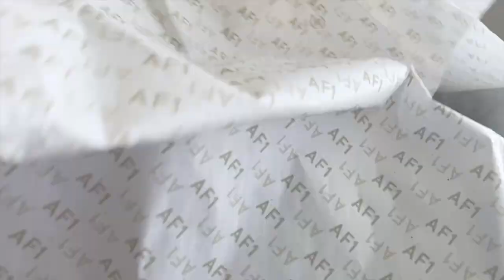SOUTH BEACH WEEKEND: DAY 3 (CUSTOM NIKE AIR FORCE 1S)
Welcome to the finale of SOUTH BEACH WEEKEND!!!

WHAT IS SOUTH BEACH WEEKEND!?!